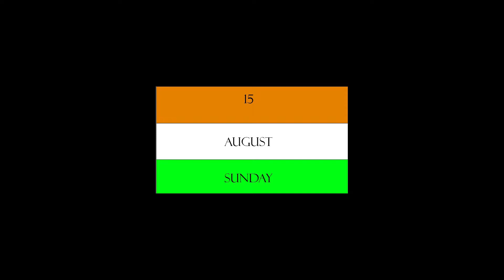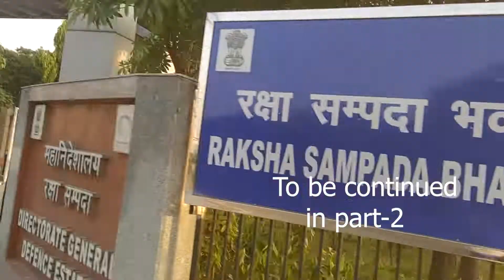VLOG 3 Happy Independence Day ! (CYCLE RIDE)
Happy Independence Day ! I hope you all are doing good. Please show some support.